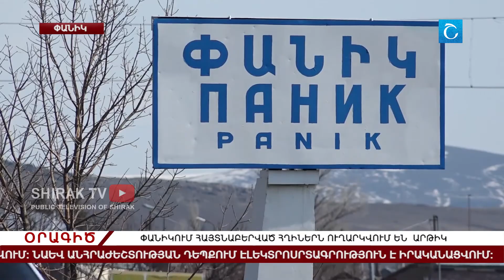Փանիկում հայտնաբերված հղիներն ուղարկվում են Արթիկ